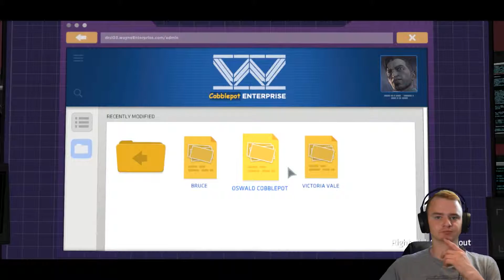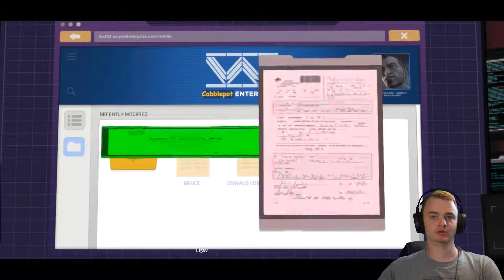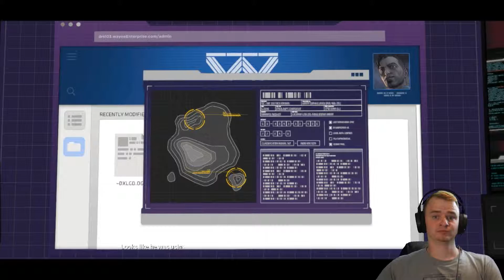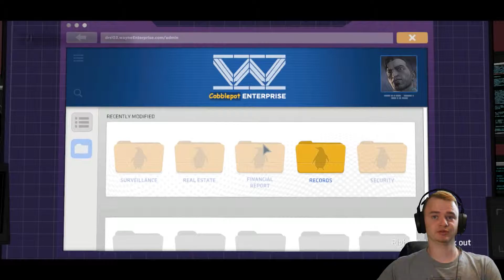Batman The Telltale Series #22 ALLES WAS EEN LEUGEN !!!!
Dankjewel